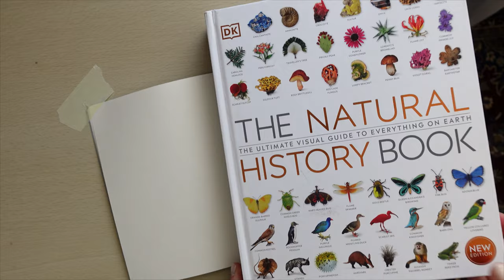DRAW WITH ME | real-time drawing in my sketchbook ✏️ ( pencil sounds )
This was actually one of my first videos with the new camera but I decided to save it for later and edit it a bit better. It's my favorite drawing session video of mine so far. There's still a lot room to improve, I will be happy to hear your feedback.

There are different ways to draw a fox in colored pencils, and this is my own process explained.

The paper that I'm using in this video is a gray notebook Hahnemühle Sketch & Note A5, I bought it in a local store but they also sell

Maybe there's a local store near your city that also sells these through a website with cheaper shipping prices

✧Time stamps✧

00:00 Preparation
01:35 Wild cat (Felis silvestris)
15:45 American pika (Ochotona princeps)
24:48 Red fox (Vulpes vulpes)
52:50 Laughing Kookaburra (Dacelo novaeguineae)